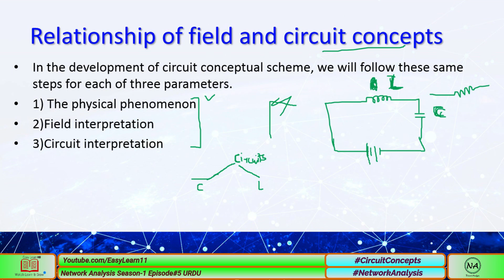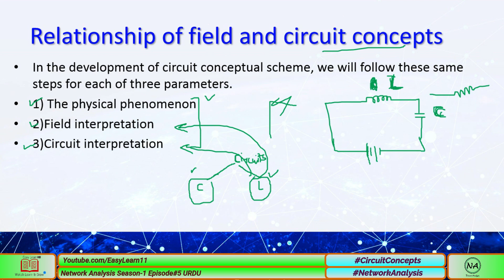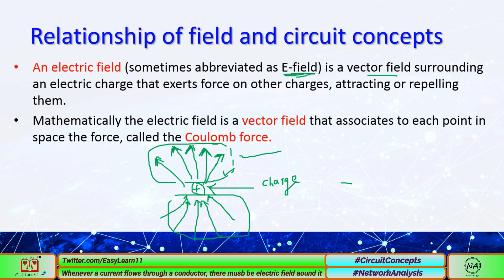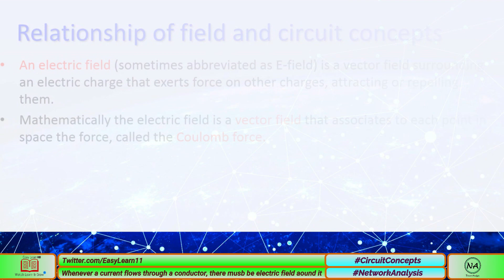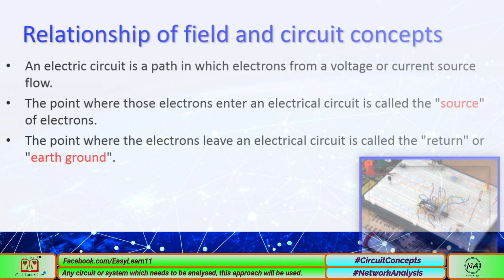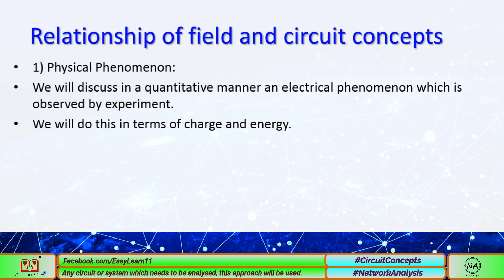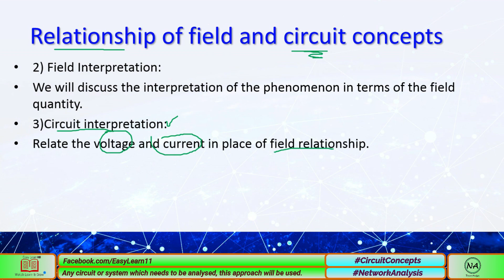Three steps approach for network analysis | Network Analysis season-1 | Episode 5 Urdu/Hindi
In network analysis, circuits is the base. For analysis of any circuit start from the basics the electric field and the circuit parameter. There are the three basic steps that are used to find the relationship of current and voltage in a network.